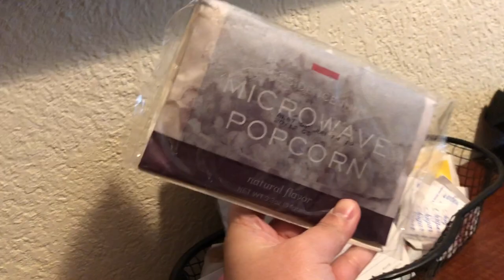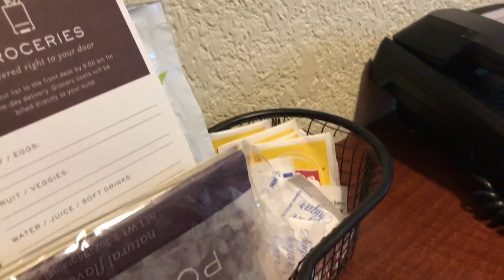VLOG 1: Lauv Fall Tour 2018 w/ Charlotte Lawrence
FIRST CONCERT EVER!!!